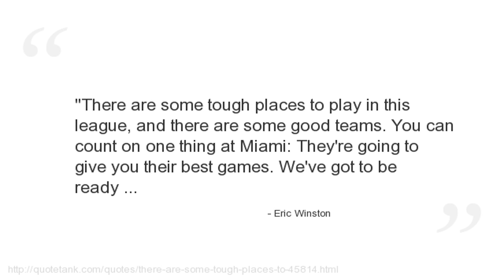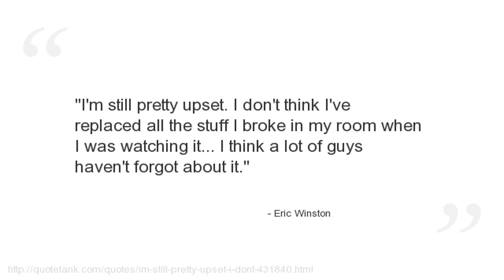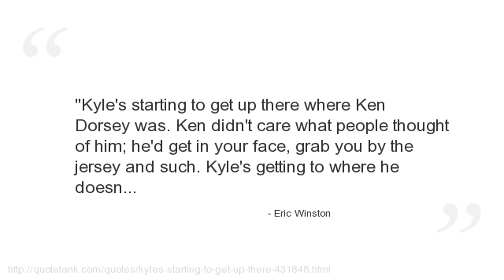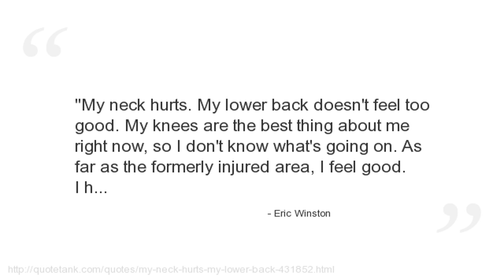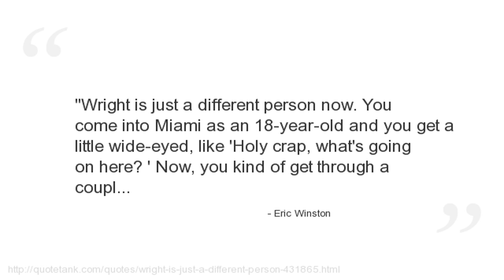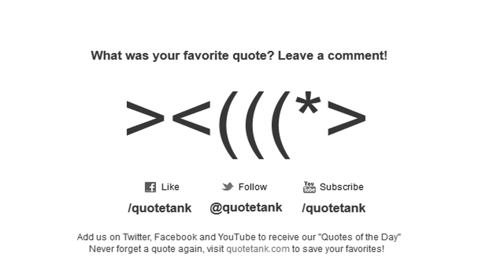Eric Winston Quotes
Who is Eric Winston?
An American football offensive right tackle for the Houston Texans of the National Football League.